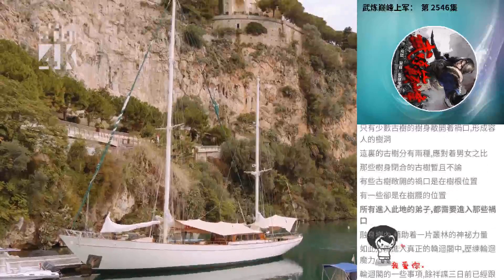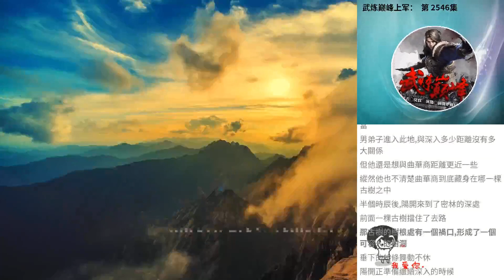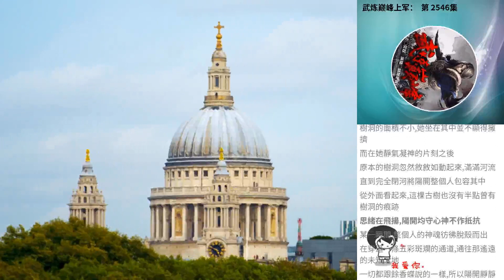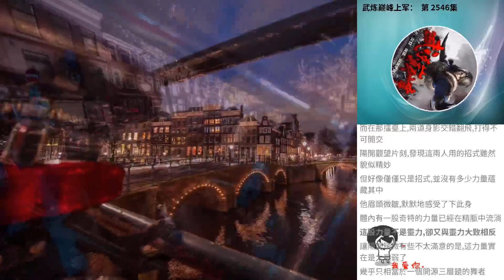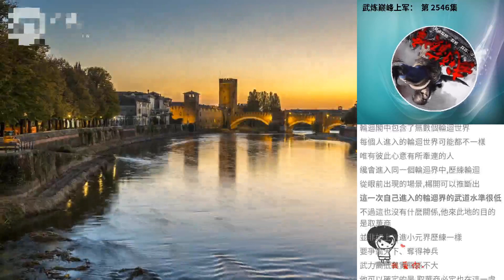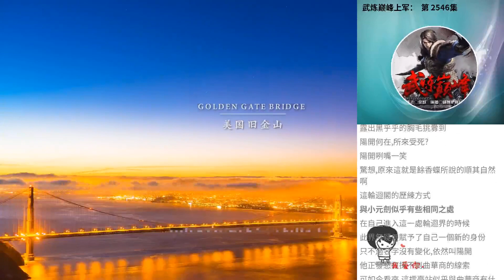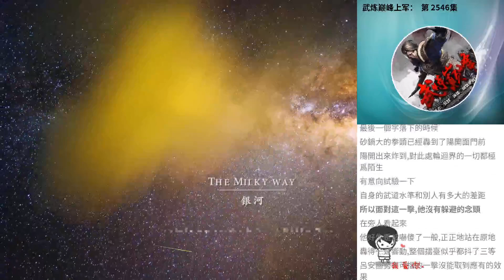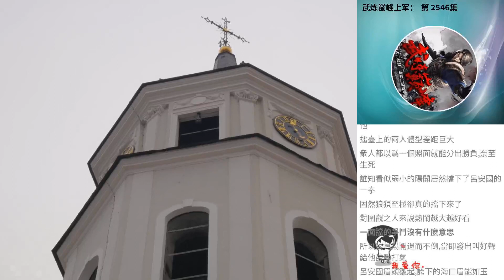武煉巔峰上軍： 第 2546集